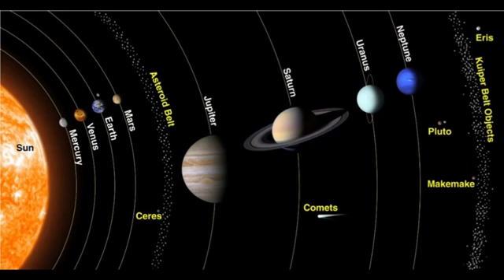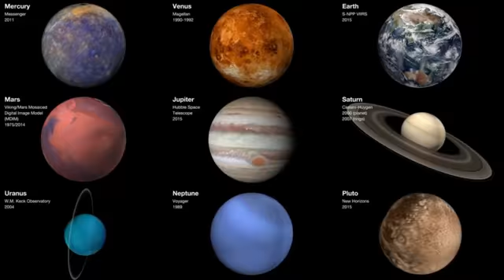Abhigya anand /corona ఎప్పుడు తగ్గుముఖం పడుతుంది అని చెప్పాడు //కొత్త vires కోసం కూడ చెప్పాడు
Abhigya anand //